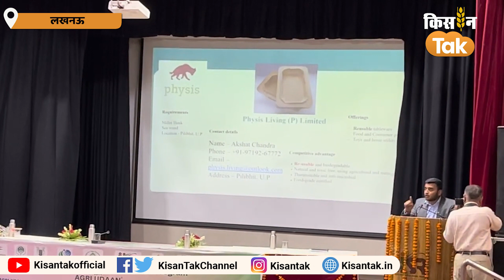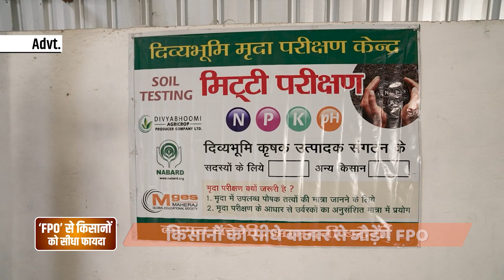Startup India: स्टार्ट-अप के जरिए किसानों को मिलेगा लाभ, कृषि क्षेत्र में ऐसे आएगी क्रांति|Kisan Tak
राष्ट्रीय कृषि अनुसंधान प्रबंधन अकादमी हैदराबाद ने किसानों और एफपीओ को सीधे लाभ पहुंचाने के लिए स्टार्ट-अप को मजबूत करने की कोशिश में जुटा हुआ है. संस्थान के निदेशक डॉ. श्रीनिवास राव ने बताया कि उत्पादन बढ़ाने, भोजन की बर्बादी को कम करने एवं कृषि समुदाय के लिए मूल्य संवर्धन बढ़ाने के लिए किसानों और स्टार्टअप के बीच तालमेल होना जरूरी है. इसीलिए स्टार्ट-अप को बढ़ने के लिए उनका संस्थान विशेष जोर दे रहा है. उन्होंने बताया कि मोटे अनाज के उत्पादन में उत्तर प्रदेश की महत्वपूर्ण भूमिका हो सकती है. बाजार की मांग के अनुरूप बाजरा में मूल्य संवर्धन पर जोर दिया जाए जिससे किसानों की आजीविका में सुधार होगा. सामूहिक दृष्टिकोण को बताते हुए खेती के साथ स्वभाविक स्वरूप से एक समूह प्रयास है जो भविष्य में कृषि प्रतिमान के रूप में एफपीओ के गठन को बढ़ावा देती है.  हैदराबाद स्थित स्टार्ट-अप फार्म साथी के फाउंडर सुशांत ने बताया की उन्होंने वर्तमान कृषि क्षेत्र में बढ़ती चुनौतियों को देखते हुए रोबोट को तैयार किया है. रोबोट के जरिए कृषि क्षेत्र में किसानों की बहुत मदद होगी. भारतीय गन्ना अनुसंधान संस्थान में आयोजित इस कार्यक्रम में उत्तर प्रदेश के 20 स्टार्ट-अप, एफपीओ के साथ-साथ प्रदेश के 75 किसानों ने हिस्सा लिया.

credits-
producer
editor
reproter